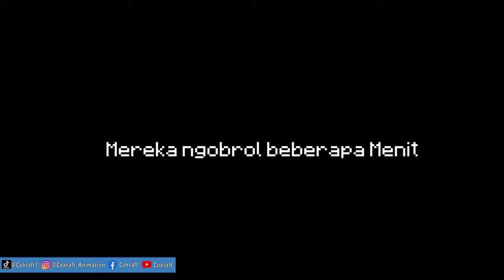Unti Ditinggalkan, Mamat Ketemu Cewek Baru - Animasi Minecraft